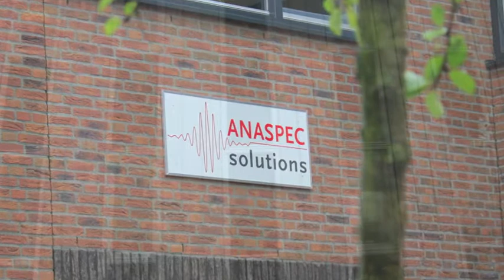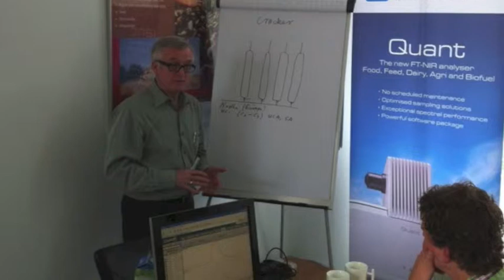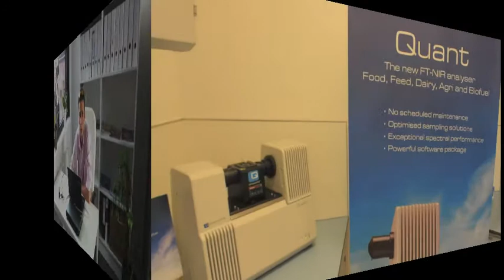Film Anaspec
Anaspec staat op HET Instrument 2012